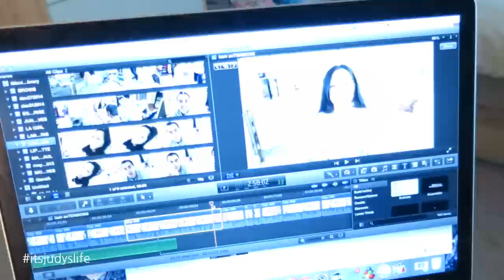KID YOGA! - August 12, 2015 - ItsJudysLife Vlogs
Judy's Links

Benji's Links

Vlog Camera We Use:

Blendtec Blender